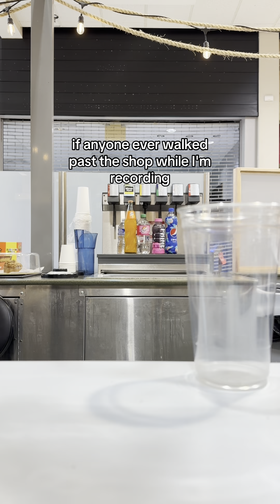How to Make Dirty Dr. Pepper (Salted Caramel)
These drinks are going to continue to get better and better! And our recipes will always be available to you on this platform- just ask us and we will drop the recipe in the comments. We also have our Original Recipes mapped out and fully explained in our book store